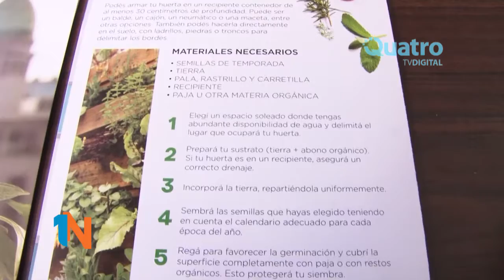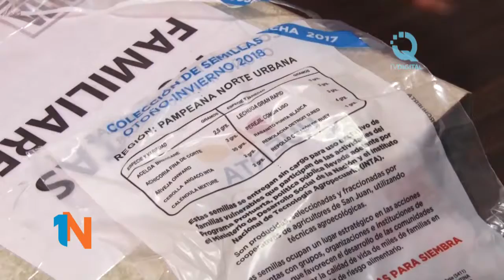VIVIANA SALAS – PROHUERTA: ESTÁN DISPONIBLES LAS SEMILLAS OTOÑO- INVIERNO